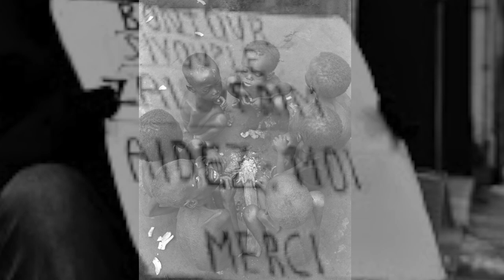Emma ZOLDAN "Is ThisThe world We Created" (Queen Cover)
Emma ZOLDAN, (vocalist of SIRENIA, opera singer) sings "Is This The world We Created" from Queen.
piano cover by JOONPOP준팝